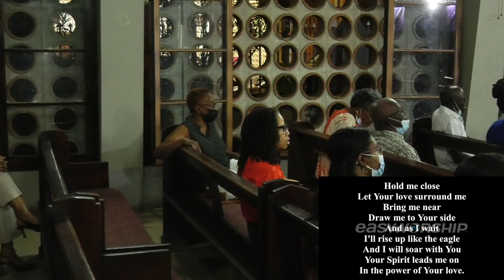ST PAUL'S AND NORWOOD CHARGE HOLY WEEK SERVICE APRIL 13, 2022